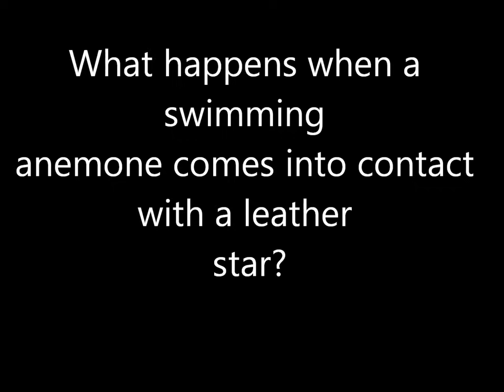Swimming anemone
I can't figure out how, but when a swimming anemone is close to a leather sea star, it somehow senses it and swims away.  It's a very interesting phenomenon.